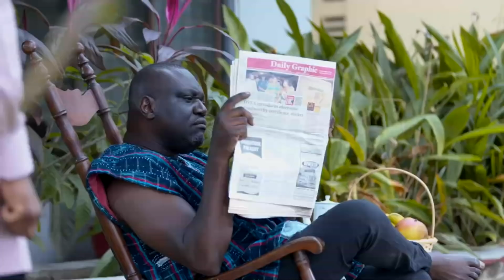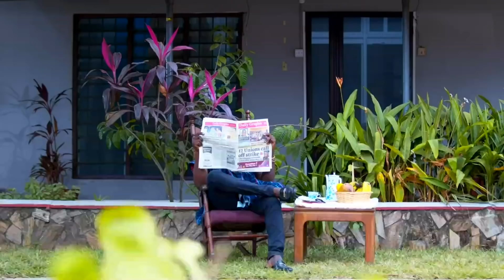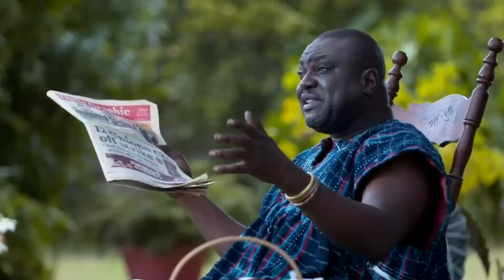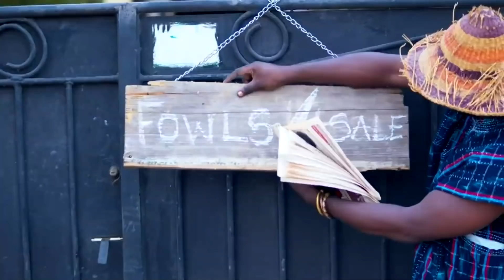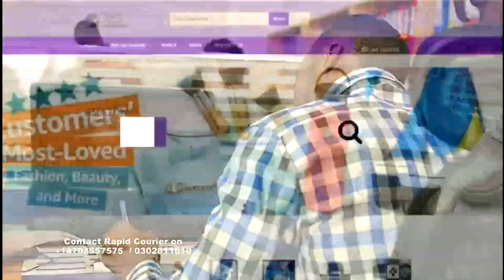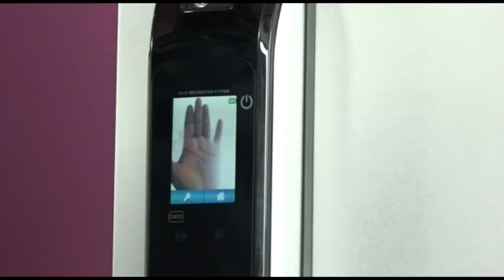THIS VIDEO WILL SHOCK YOU AFTER WATCHING